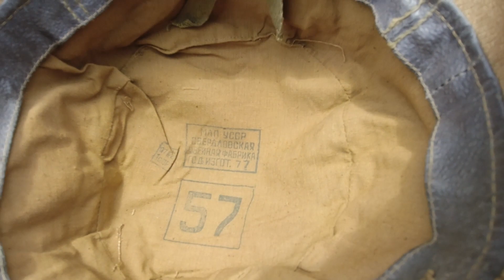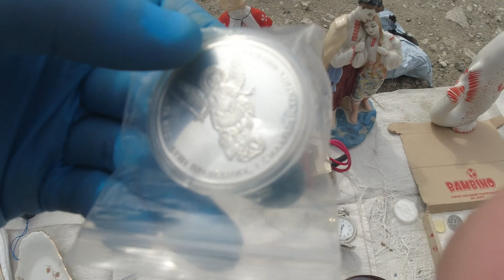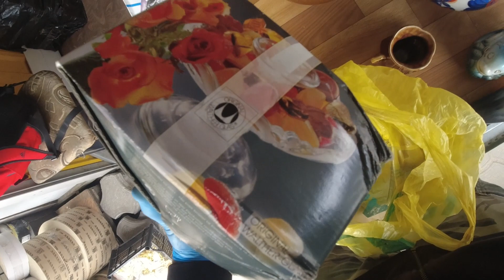Посуда СССР💖Барахолка Днепр💖 Свежая Барахолка Украина🌻🌻🌻 Предметы СССР Фарфор Часы🌷🌷🌷Фарфор Германия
Барахолка Днепр Блошиный рынок Антиквар Раритет Ретро Винтаж Одежда Посуда Фарфор Бижутерия Сервизы Броши Барахолка на Диване Мастерица Антикварная Лавка Барахолка Каменское Днепродзержинск Барахолка Запорожье Барахолка Харьков Антиквар тм
Ценные вещи СССР Ценные вещи на барахолке Барахолка на диване